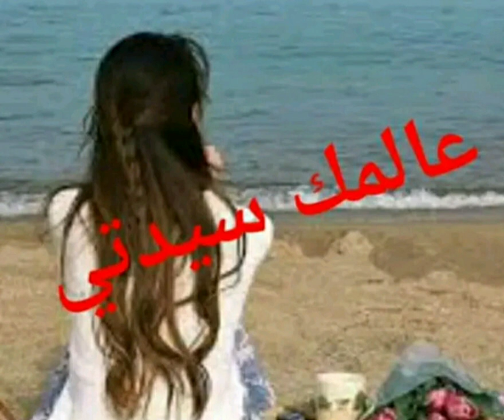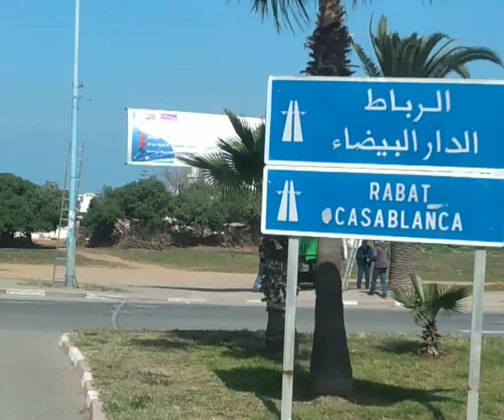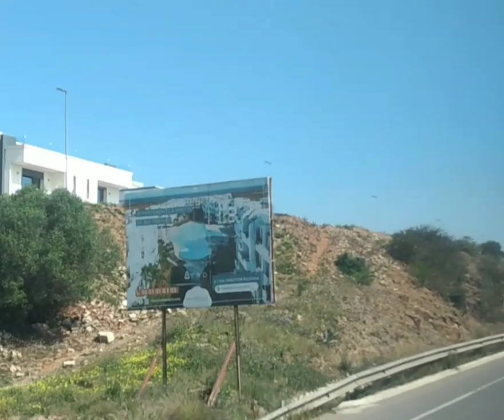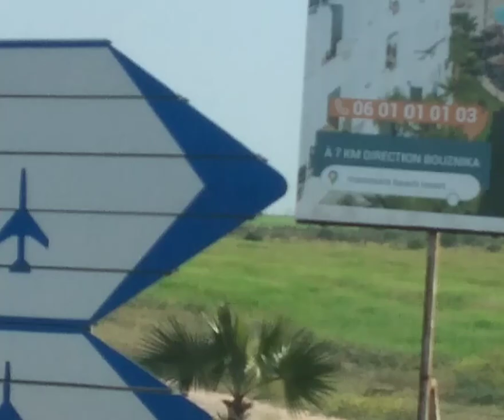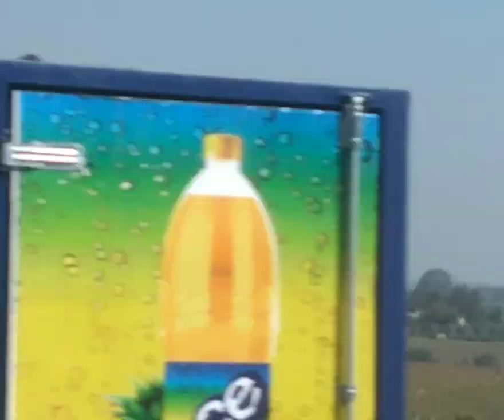أقوى برنامج ممكن تشوفو مع مراد العشابي👉🤯🤠😇 فاصل ونواصل حلقات ومقالب متيرة كل يوم مع ضحية جديدة💢💥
برنامج فاصل ونواصل مع مراد العشابي أقوى برنامج ممكن تشوفو على MBC 5😇🤠🤯👉💢💥